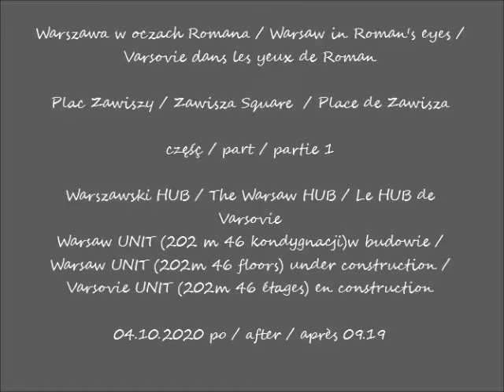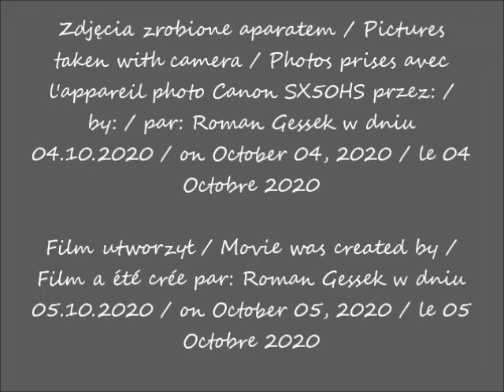2020 10 04 Warszawa Plac Zawiszy cz 1 UNIT HUB po 09 19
Plac Zawiszy / Zawisza Square  / Place de Zawisza
Warszawski HUB / The Warsaw HUB / Le HUB de Varsovie
Warsaw UNIT (202 m 46 kondygnacji)w budowie / Warsaw UNIT (202m 46 floors) under construction / Varsovie UNIT (202m 46 étages) en construction
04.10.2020 po / after / après 09.19